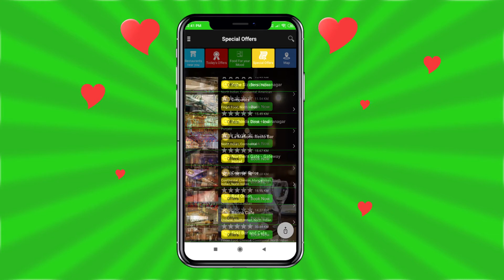GotTable App | Book Dine-In or takeaway | Custom Explainer Video